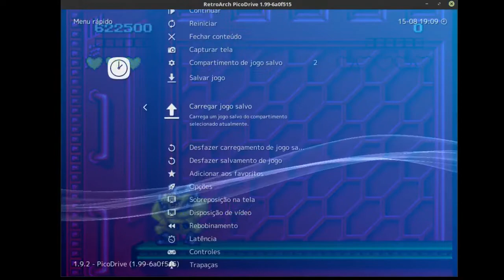Battletoads 02 mega drive no linux game play com penajaca jackfruit pezinho